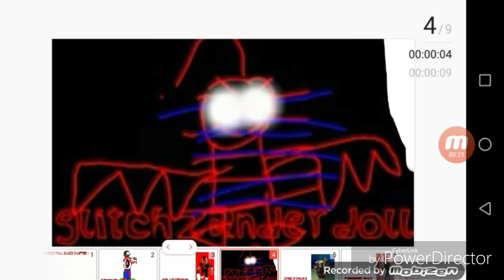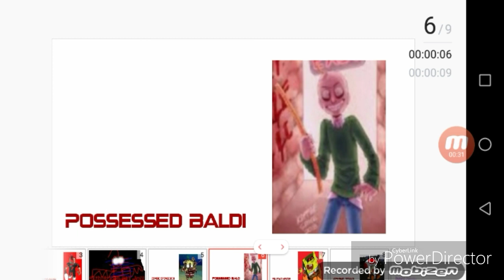Tymek's Final Basics Chapter 5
Credit To Zander Gibson 2.0